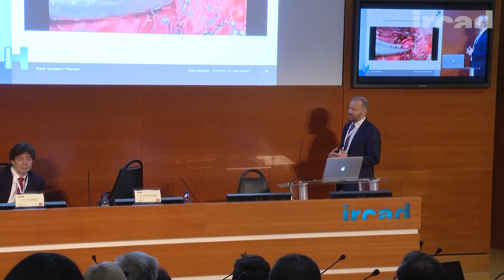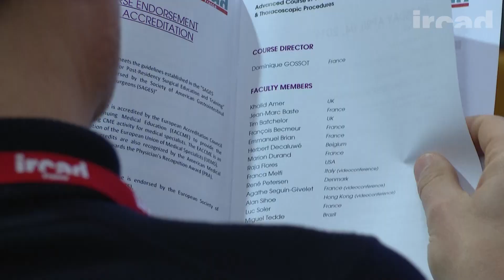Thoracic surgery course - VATS and RATS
Only one course in thoracic surgery at IRCAD France this year:
"Advanced thoracic surgery course - VATS and RATS": 2020, March 19-21